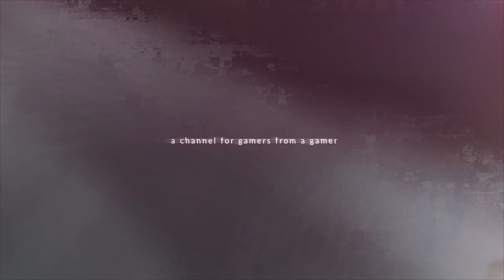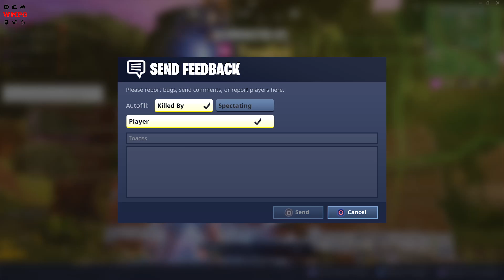Fortnite Gameplay I PC 4k 60fps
Fortnite is an online video game first released in 2017 and developed by Epic Games. It is available as separate software packages having different game modes that otherwise share the same general gameplay and game engine.